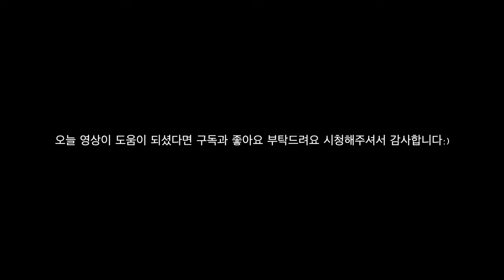[Tutorial] JEONSOMI - IceCream Count the Beats by Lucy.Queen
Artist: JEONSOMI(전소미)